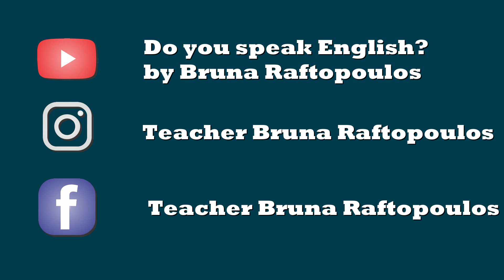Descubra os Costumes natalinos nos Estados Unidos - parte 2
VEJA AGORA A SEGUNDA PARTE!!

Agora é a hora de aprendermos sobre os costumes natalinos dos americanos!
Você vai perceber que muitos deles são bem diferentes dos nossos costumes que vivemos aqui no Brasil!!

No nosso canal você vai ver que aprender inglês pode ser muito divertido!!
Não se esqueça de praticar as pronúncias!!